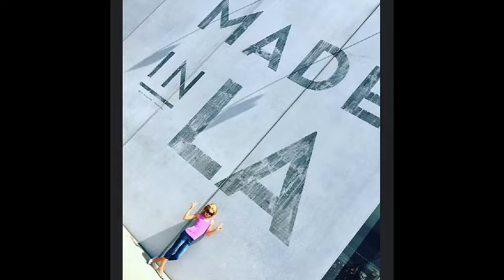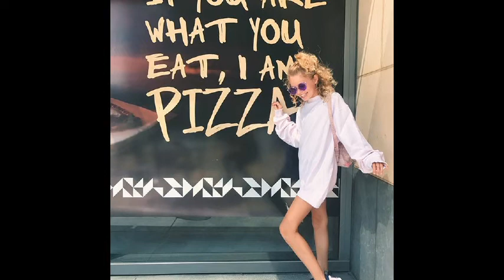Ruby Rose Turner over 1000 amazing photos Coop and Cami ask the world Disney Channel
Here are over 1000 pictures of Ruby Rose Turner. Ruby plays Cami on
the disney channel show Coop and Cami ask the world!

Almost 2 hours of Coop and Cami ask the world Theme song

Almost 2 hours of pictures of Ruby Rose (Cami)